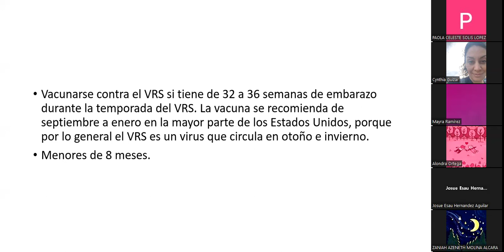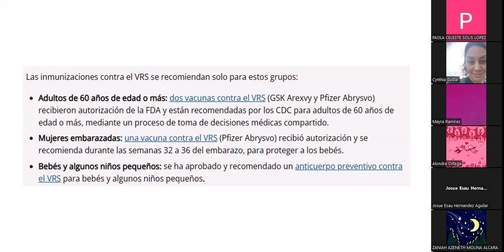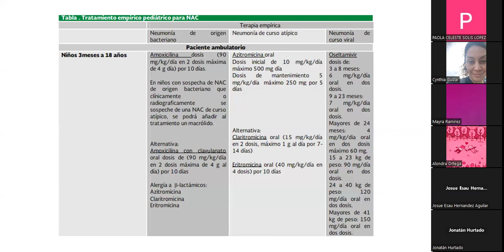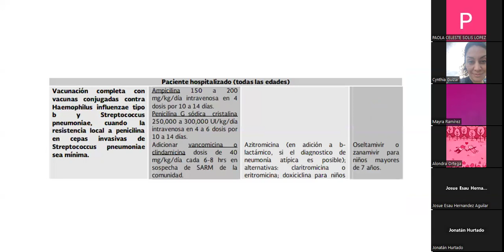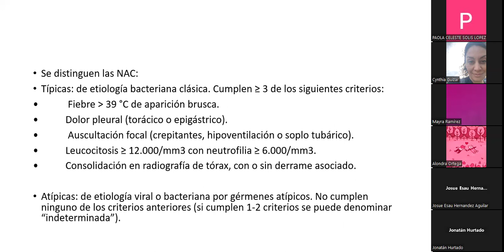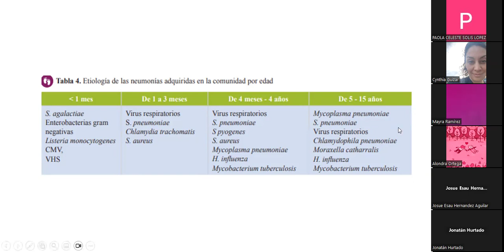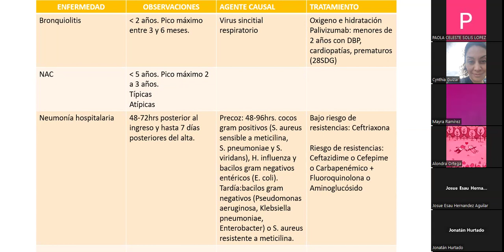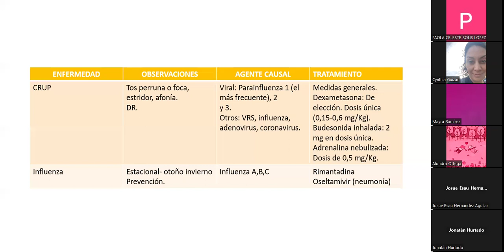clase pedia 18/03/2024